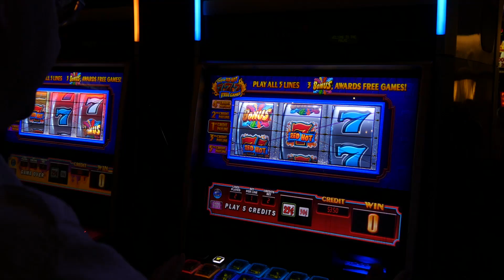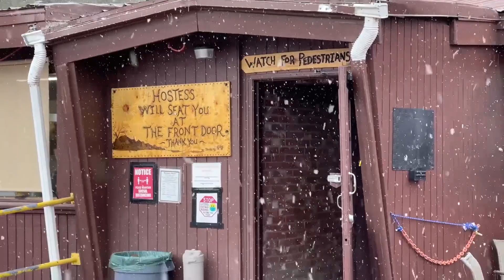LasVegas LOS MEJORES LUGARES PARA VISITAR EN LAS VEGAS NEVADA.